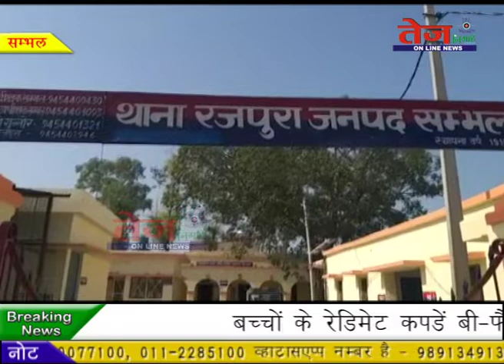Tej Nigahen :- जनपद सम्भल से 2 शराब तस्कर गिरफ़्तार। ....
अधीक्षक के निर्देशानुसार थाना प्रभारी निरीक्षक अता मोहम्मद अपनी पुलिस टीम के साथ चेकिंग कर रहे थे……सामने से आ रही सेंट्रो कर को पुलिस टीम ने रुकने का इशारा किया…… तभी कार चालक ने कार को दौड़ा दिया……पुलिस टीम ने कार का पीछा कर दो लोगों को कार सहित  पकड़ लिया…… पुलिस अधीक्षक ने खुलासा करते हुए बताया कि दो शराब तस्करों को गिरफ़्तार किया है इन्नका   तीसरा साथी फरार हो गया... जिसकी गिरफ्तारी के लिए छापे मारी कि जा राही है